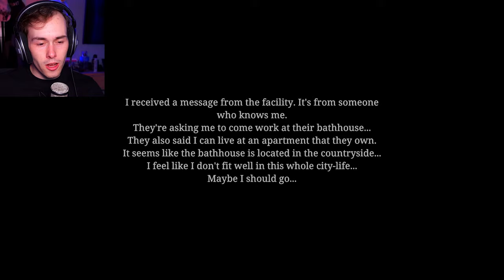The Bathhouse | 地獄銭湯 Restored Edition - By Chillia's Art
The Bathhouse | 地獄銭湯 Restored is a Japanese horror game that revolves around working at a bathhouse. A complete revamp of the original bathhouse.